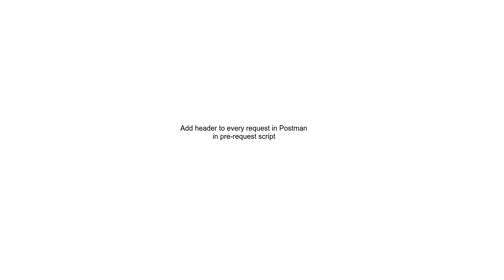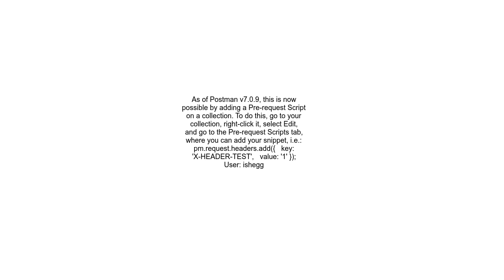Add header to every request in Postman in pre request script